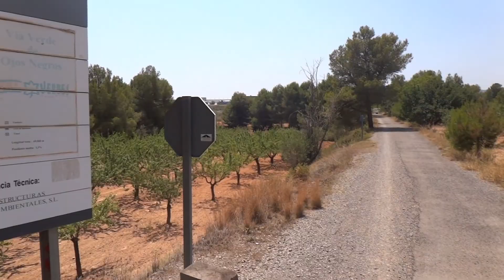El descenso: la via verde de ojos negros, provincia de Castellón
in this episode, join us on a different adventure, Descending "la via verde de ojos negros", a bike trail 160kms long. This trail is the longest in Spain..